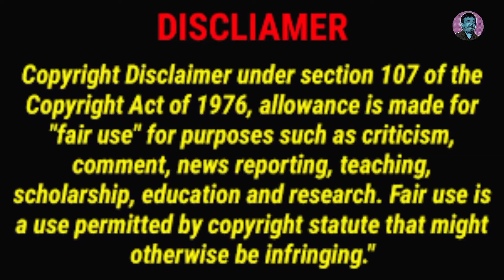𝗝𝗔𝗚𝗔𝗡 𝗙𝗜𝗥𝗦𝗧 𝗗𝗔𝗬 𝗜𝗡 𝗔𝗦𝗦𝗘𝗠𝗕𝗟𝗬 || 𝗦𝗥𝗜𝗥𝗘𝗗𝗗𝗬 𝗧𝗥𝗢𝗟𝗟 || 𝗥𝗢𝗝𝗔 𝗧𝗥𝗢𝗟𝗟